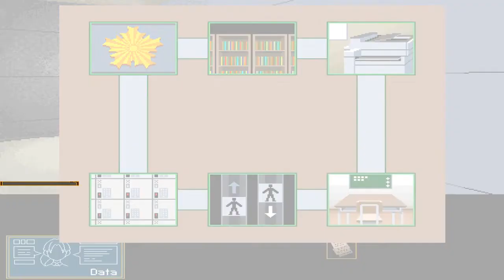Your Turn to Die. Серия 19. Поиск